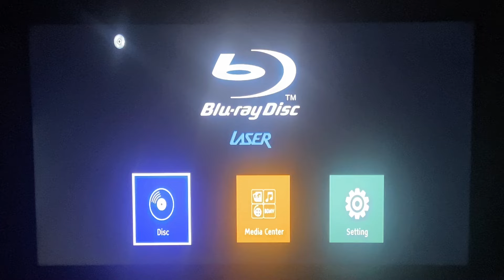Opening to My Little Pony Tales: Volume 1 2005 DVD (AUS)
My first Opening & DVD Menu Walkthrough video to feature the 80s/90s version of My Little Pony! 🍎🎈🦋💎🌈⭐️

I hope you guys you will enjoy this video as much as I do too! 💛💙💜❤️